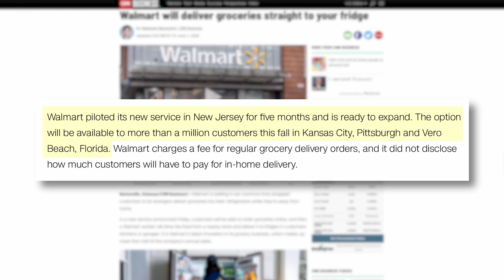Walmart Just won’t Give Up on this Idea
In a new service that has been talked about for well over a year now, Walmart  customers will be able to order groceries online, and then a Walmart worker will drive the food from a nearby store and deliver it to fridges in customers' kitchens or garages.

Walmart piloted its new service in New Jersey for five months and is ready to expand. The option will be available to more than a million customers this fall in Kansas City, Pittsburgh and Vero Beach, Florida.

Walmart's employees will wear a camera when they enter customers' homes, allowing shoppers to watch the process live from their phones. Customers won't have to pay for a camera, but they will have to purchase a special door lock.

The biggest barrier Walmart will face – no surprise – is that most people just don’t want strangers – even if they are Walmart employees coming in to their homes. One way Walmart is trying to alleviate customer concerns about the service: A biography with three fun facts about their delivery employees. I’ll take a pass.